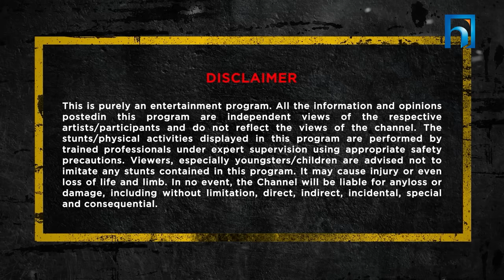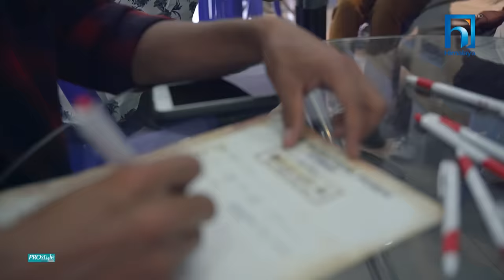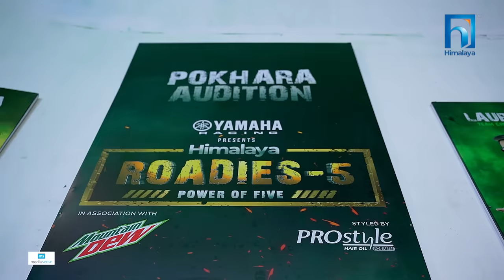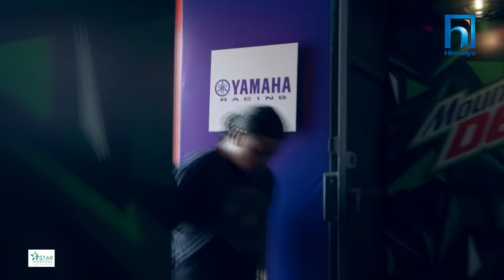Yamaha Himalaya Roadies | Power of Five | Season 5 | Episode 02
Yamaha Himalaya Roadies | Power of Five | Season 5
Get ready for the ultimate showdown as four fierce gangs battle it out, while the host unleashes thrilling twists in every task!

Simosh Sunuwar

Uttam Humagain

Utsav Upreti

Asst. Director
Garima Tamang
Sujan Subedi

Production Manager / Controller
Rajesh Acharya

Gang Leaders
Aasis Rana A.K.A. Laure
Anoop Bikram Shahi
Deeya Maskey
Priyanka Karki

Chief Editor
Himal Joshi

Colorist
Prabin Shrestha

Editor
Dipu Chaulagain
Subash Devkota
Manish Shrestha
Amar Puri
Dinesh Kashyapati

Graphics / Animation
Simosh Sunuwar
Manoz Shrestha

Administration
Deepak Sapkota

Art Director
Ganendra Jimi

Cinematographer
Kula Prasad Humagain (Rajendra)
Sushil Baniya
Nirajan Karki
Gokul Humagain
Dev Pun
Bhupendra Thapa Magar
Suraj Shrestha
Ganesh Sapkota
Roshan Shrestha

Drone Operator
Suresh Kafle

Data Wrangler
Amar Puri
Sankalpa Budhathoki

Post-Production
Juntara Films

Sound
Kishor Khanal
Nirajan Ghimere

Sound Mastering
Kiran Tuladhar

Social Media Mobilizer (Juntara Flims)
Amar Puri

Light
Mitra Nath Yogi
Gautam Shrestha
Binod Ghinere

Asst. Production
Nirupesh Rupakheti
Ranjan Koju

Art Assistant
Narendra Rai
Sandip Magar
Rajkumar Rai
Pradip Sankar
Dilli Paudel

Pi Audition Host
Sagar Lama
Saroja Shrestha
Sujan Subedi

Voice Over
Alok Thapa

Stylish
Shambu Puri

Asst.  Stylish
Sneha Chapagain
Asmina Thebe
Elisha Malla

Wardrobe Partners
Manish Rai
Huba Official
Brocade Offical
Sam Sui Clothing
Instyle Nepal
Go Get Nepal
Gents Park
Ktm City

Accessories / Shades
Accessories Nepal (Kuna Nepal)
Moments Outlet

Makeup
Deepu Paudel
Shradha Maskey
Reetu Chnatyal

Hair Stylist
Priya Roka

Catering (Head Chef)
Hari Thapa

Catering
Devraj Bhandari
Pawan Pradhan
Santosh Pangeni
Kumar Basnet

Spot
Suman Kilumbu
Manoj Bogati
Kushal Dahal (Dari)
Madhav
Jay

Transportation
Sushil Sighdel
Sudip Shakya
Kiran Tiwari
Subash Tamang

Nischal Shahi
Sagar Lama
Sujan Subedi

Hospitality Partner (City Tour)
Soaltee Westend (Itahari)
Soaltee Westend Resort (Chitwan)
Soaltee Westend Premier (Nepalgunj)

Executive Producer (Himalaya Television)
Sahendra Shrestha

General Manager
Govind Dhakal

Marketing Manager
Jayesh Raman Dhakal

Laxmi Mainali

Marketing Officer
Gyan Pokhrel

Nischal Shahi

Special Thanks (City Tour)
Dream Land Resort (Butwal)
Hidden Camp (Pokhara)
Praksah Koirala (Pokhara)